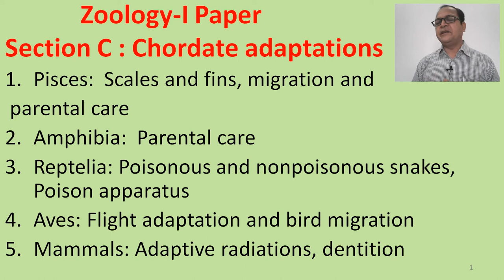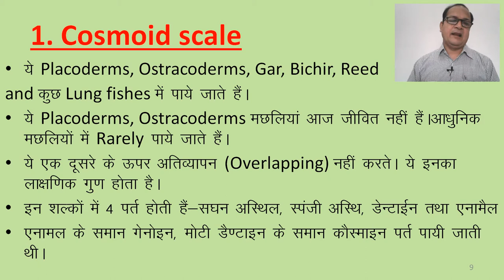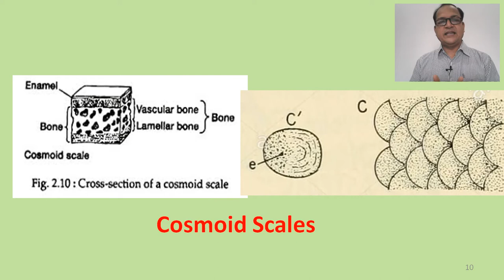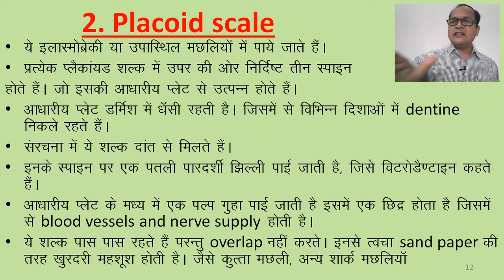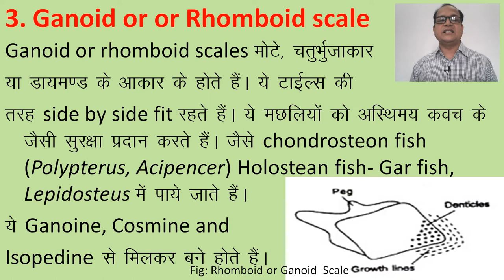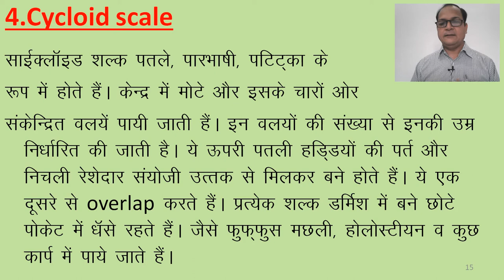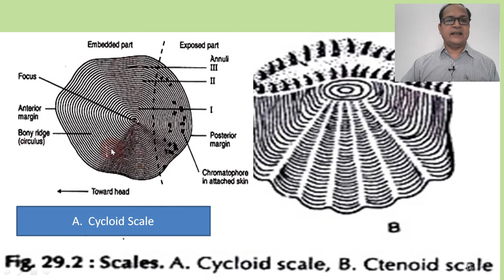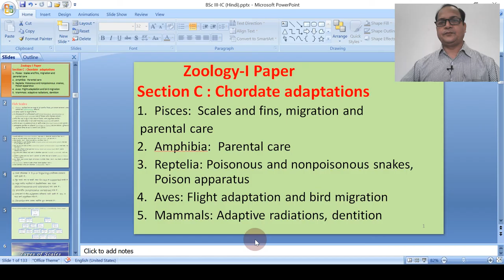Fish scales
This video may be useful to the students of B.Sc. part-III, Zoology -I Paper
Fish scales are the clothes of a fish. They make exoskeleton of all the fishes. Fish scales are mesenchymal in origin and especially dermal origin.
These are of 5 types-
1. Cosmoid scale
2. Placoid scale
3. Ganoid scale or Rhomboid scale
4. Cycloid scale
5. Ctenoid scale